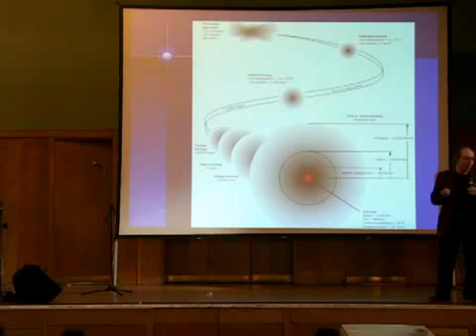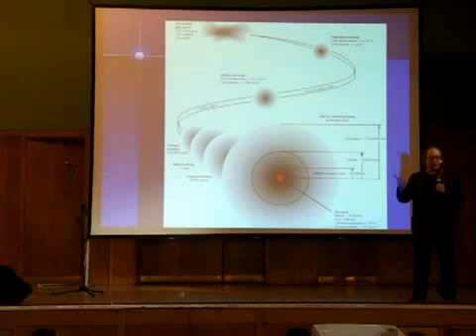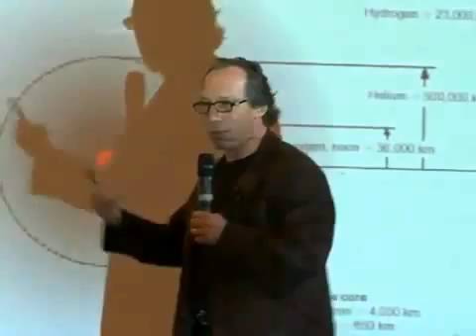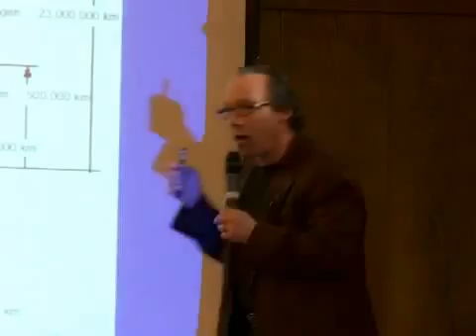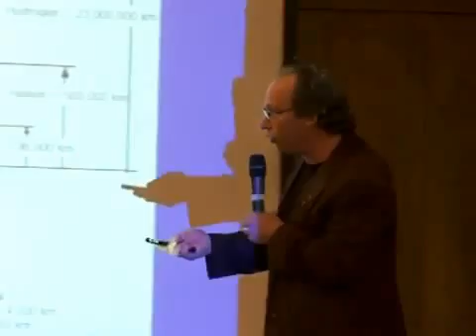The Life of a Star by Lawrence Krauss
Lawrence Krauss explains the life cycle of stars, the creation of elements and the connection to our planet.